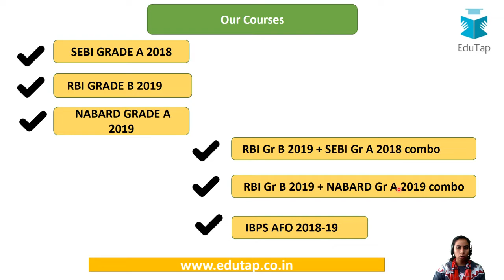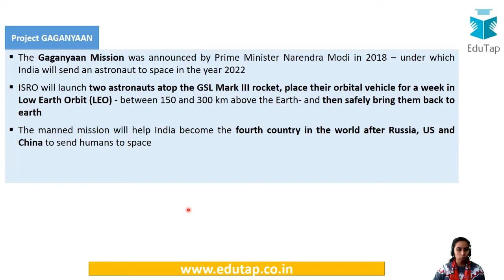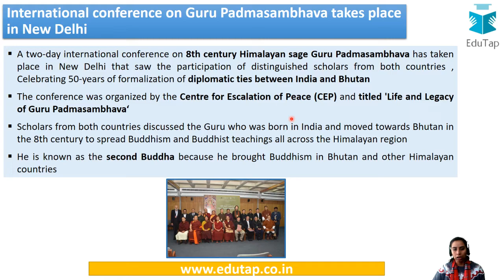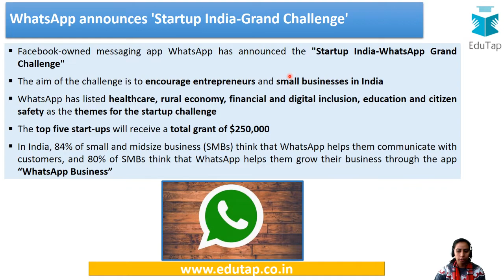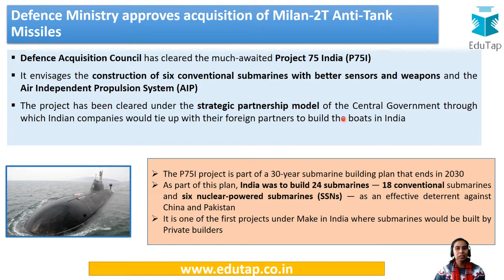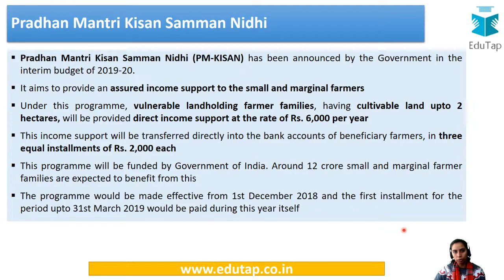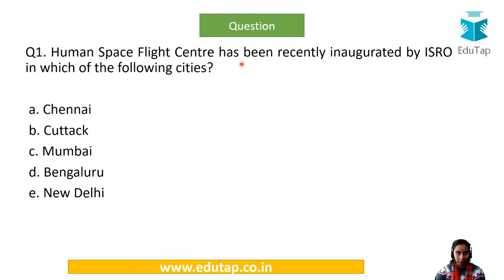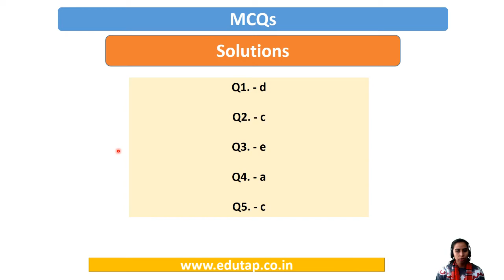GA in News | February 2019 | Part 1 | RBI Gr B | NABARD Gr A | SEBI Gr A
This is a GA MCQs Series wherein we shall be coming up with MCQs on General Awareness section of RBI Gr B, NABARD Gr A and SEBI Gr A examination.
These questions shall be useful for the above mentioned exams, especially the phase 1 part.